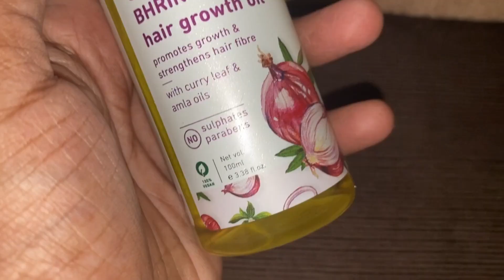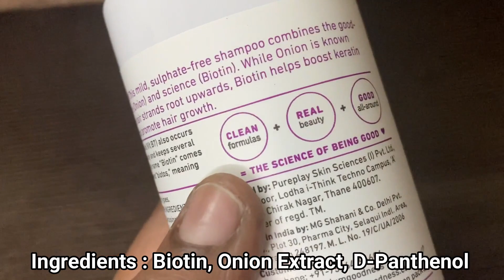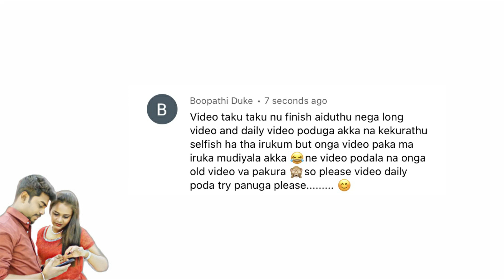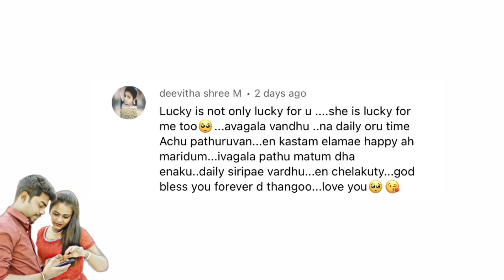Priya’s worst cooking for lucky baby Revealed 🤦🏻 | Allu Loves Priya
Are you also facing the problem of hair fall? Hair Fragility? Breakage?
It's time to say bye to all these problems with Plum's Onion Haircare Range.
The range comes with:
• Onion & BhringrajHair Growth Oil
• Onion & Biotin Hair Fall Control Shampoo
Onion is packed with Sulphur, great for strengthening your hair and leaving you with strong and healthy strands. Plum’s Onion Hair Care range is 100% vegan,
cruelty-free with no added fragrance. All the products come with the natural goodness of onion extract, bhringraj, curry leaf oil and amla oil and a blend of biotin
and d-panthenol for a modern boost!

Would love to know your favorite Plum product!